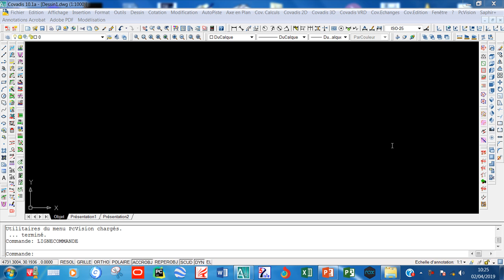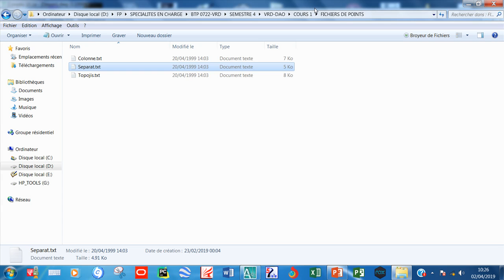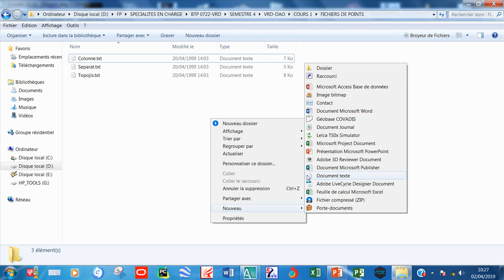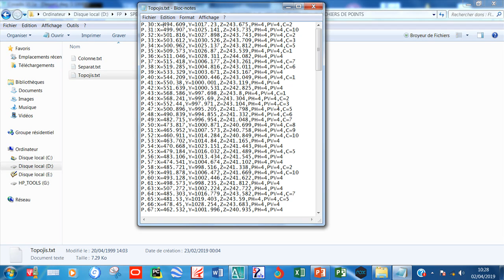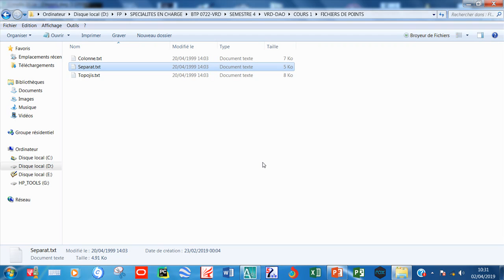2-FICHIER DE POINT TOPO (Cours INSFP BTP CHLEF)